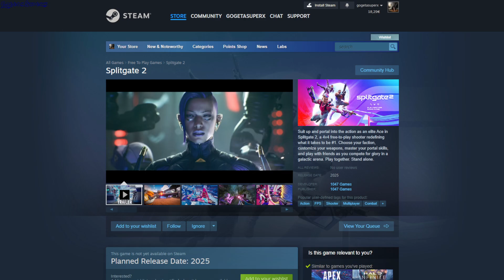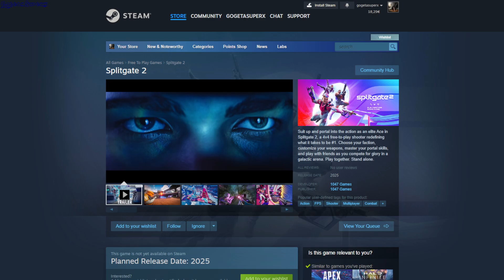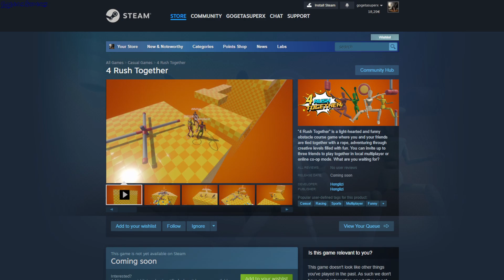Steam Early Request Access Games 15 August 2024 - GogetaSuperx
Project SuperBeast